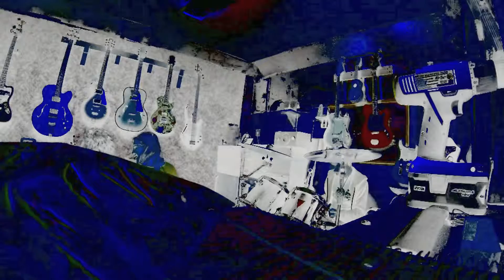Normal jam 1